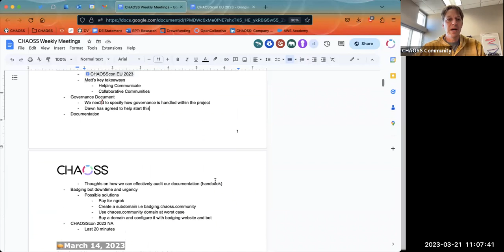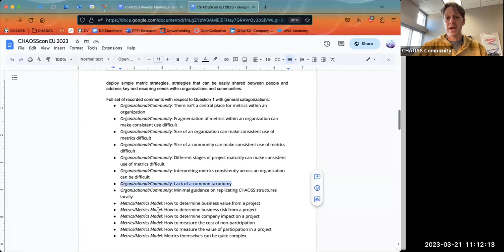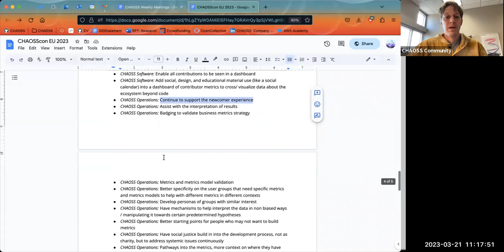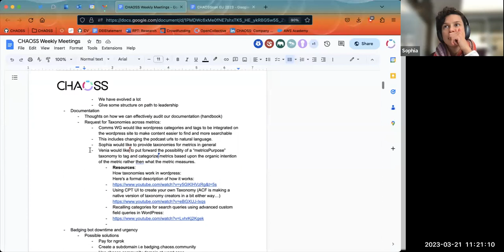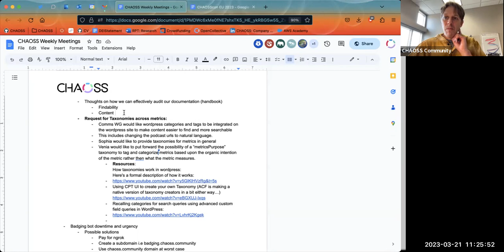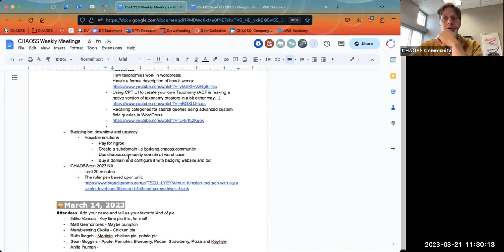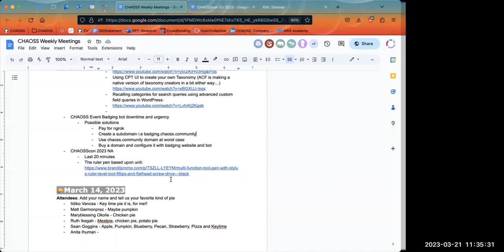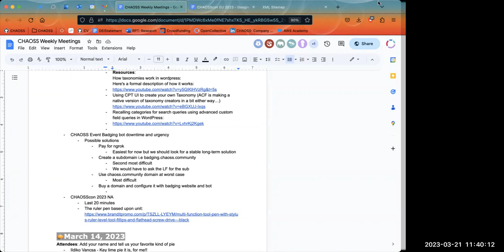CHAOSS Weekly Community Meeting March 21 2023